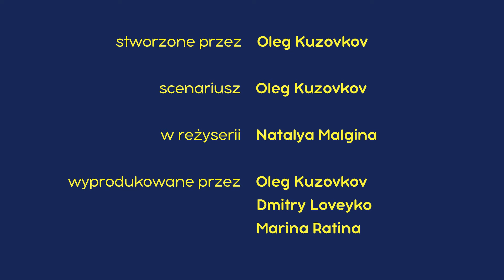Masza i Niedźwiedź 🐻👱‍♀️ Nauczyciel tańca 🩰🐷 Odcinek 46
🐷 Nauczyciel tańca 🩰
Mały kuzyn Niedźwiedzia, Panda, odwiedza go ponownie. Tym razem ich rywalizacja z Maszą przenosi się na taniec. Podczas gdy Świnka próbuje nauczyć ich tańczyć, Niedźwiedź buduje scenę na podwórku. Mieszkańcy lasu będą naprawdę zaskoczeni dzisiejszym pokazem tańca!

🎸 Hit sezonu 🥁 Odcinek 29